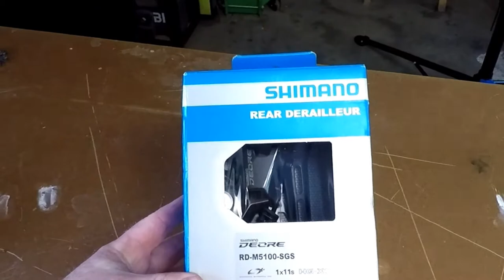Merida Big Trail 500 Quick Look and other rubbish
Trying to cure some boredom in these strange times. Camera work needs major refinement but it's the first time I've touched a camera in 3+ years. Resolution is also poo poo.